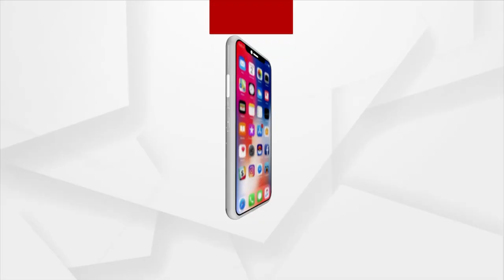Ollywood Movie 'Shankar' To Hit The Silver Screen On 29th September